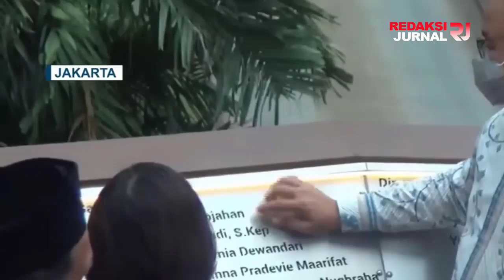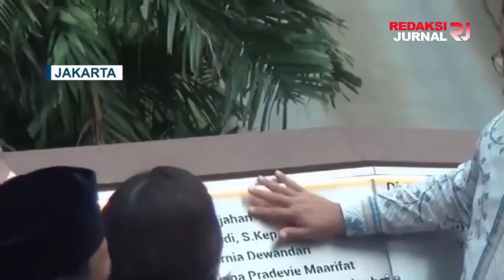NIAT BHUZUK ABAS TERBONGKAR❗TEROBOS ATURAN FORMULA E DEMI CITRA CAPRES 2024😱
Wakil Ketua DPRD DKI Jakarta Zita Anjani mengharapkan Gubernur DKI Jakarta setelah Anies Baswedan melanjutkan penyelenggaraan Formula E setelah Anies selesai menjabat pada Oktober 2022.

Sebelumnya, Ketua DPRD DKI Prasetyo Edi Marsudi dalam keterangan tertulis di Jakarta pada Selasa (8/2), mengatakan penyelenggaraan Formula E berpotensi hanya akan digunakan untuk satu kali penyelenggaraan. Karena itu, lanjut dia, Dinas Pemuda dan Olahraga DKI pada 15 Agustus 2019 mengirimkan laporan kepada Gubernur DKI Anies Baswedan.

Salah satu isi laporan itu, ucap Prasetyo, menyebutkan kewajiban membayarkan biaya komitmen selama lima tahun bertentangan dengan Peraturan Pemerintah (PP) Nomor 12 Tahun 2019 tentang Pengelolaan Keuangan Daerah.

Dalam pasal 92 ayat (6) pada PP itu menyatakan jangka waktu penganggaran pelaksanaan kegiatan tahun jamak sebagaimana yang dimaksud pada ayat (1) huruf b tidak melampaui akhir tahun masa jabatan kepala daerah berakhir.

KPK juga mengungkapkan biaya daerah tidak boleh digunakan untuk bisnis. Terkait hal tersebut, Wakil Gubernur DKI Jakarta, Ahmad Riza Patria mengatakan pihaknya akan mengikuti proses hukum.
- Wakil Ketua DPRD DKI Berharap Gubernur Setelah Anies Lanjutkan Formula E? pola Liciknya Anies Mulai Tercium!